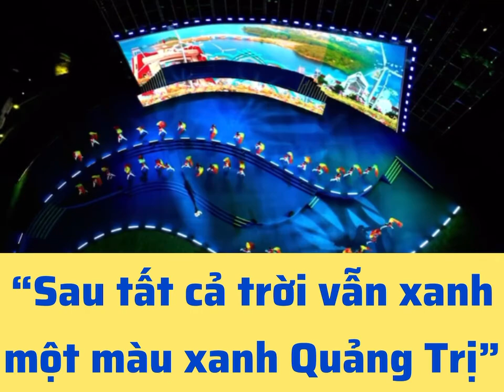Ca sĩ Tùng Dương với ca khúc “Khát vọng Quảng Trị” tại đêm hội Vì hoà bình- Nguồn Góc Quảng Trị